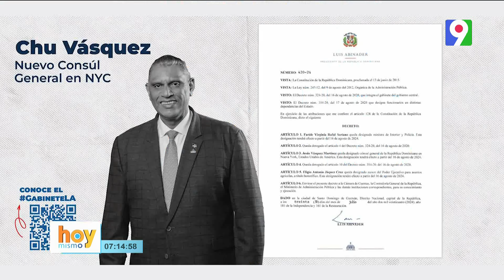¡Polémica! Faride Raful es designada como Ministra de Interior y Policías | Hoy Mismo